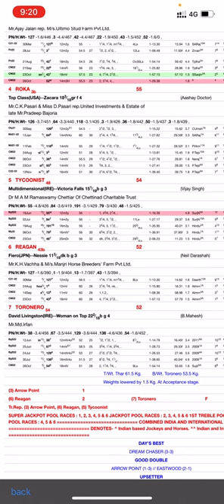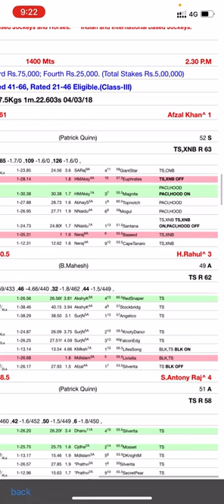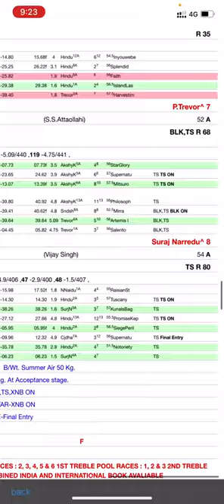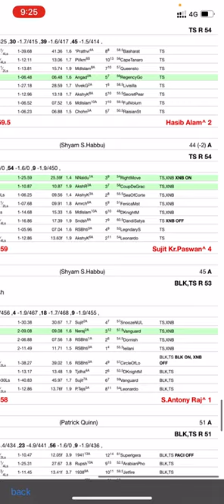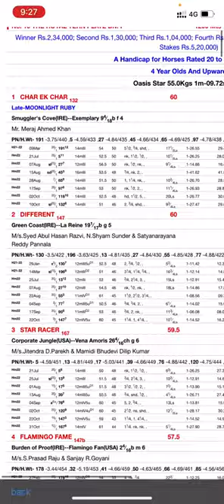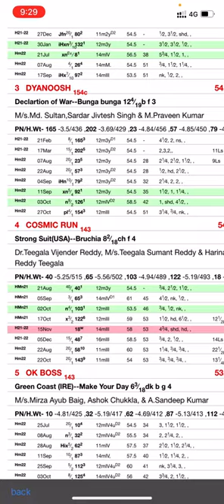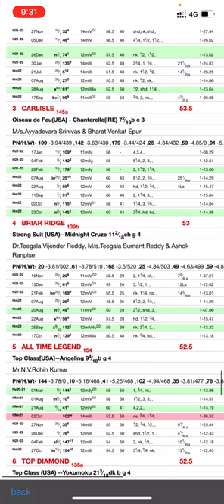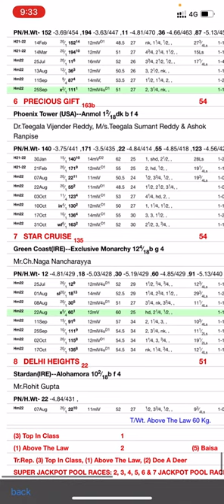Hyderabad and Kolkata Race 25 Nov 2022